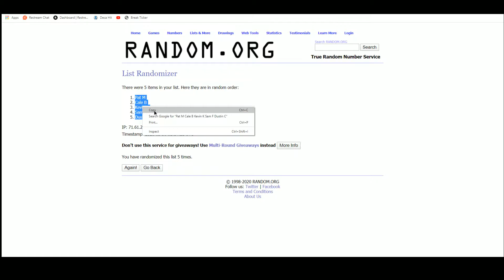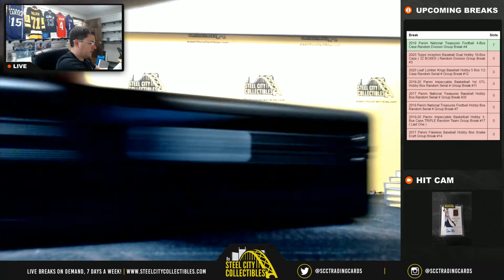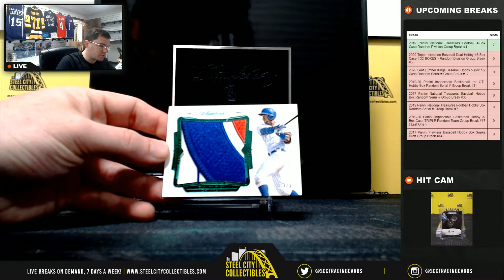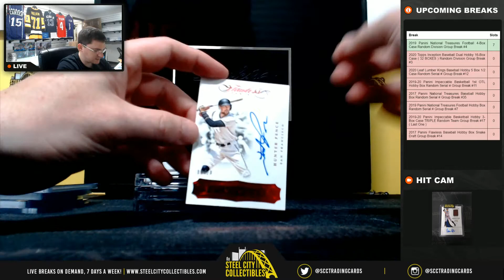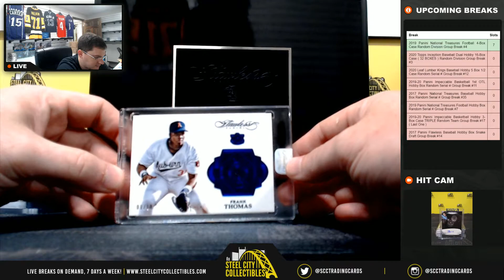2017 Panini Flawless Baseball Hobby Box Snake Draft Group Break #14